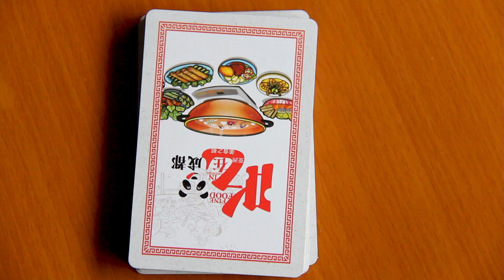Sichuan Ribs (for your pleasure) // Chengdu: City of Gastronomy 23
I don't think ribs when I think about Sichuan food, but maybe that will change. Liao's Ribs are an award winning Chengdu snack. They're a brand that is known across China. The first shop opened in 1982 and since then the company has grown to over 500 locations across China. Their secret? An amazing brine that fills a piece of meat with so much flavor that you'll appropriately respond by saying, "Mmm, this meat has so much flavor."

I am a bit of a rib connoisseur - a rib head, a ribaholic. I feel like the best ribs are the ones I make at home (Sara and I have worked hard to master the recipe), so how do Liao's ribs compare? Well, they aren't as tender. The texture of the meat is firmer, which is a Chinese preference. If the meat is too tender it puts people off in China. At least that's what I've been told. At any rate, I don't mind a bit of bite in my meat. The meat is flavorful though - more flavorful than the majority of ribs I've eaten. The brine really does help infuse the meat with some magical tastes. Most ribs in the west get their flavor from a sauce. Liao's ribs don't really need a sauce. Overall, I loved the ribs and I'd definitely head back for more. In fact, I could see myself stopping in for a bone every time I pass a Liao Rib location - even if it's not time for a meal.

WHERE TO GET LIAO'S RIBS IN CHENGDU
You're in luck, there are plenty of Liao Rib stands in Chengdu, and even across China.
or this one if you are in China and don't have access to a VPN
The shop is called 廖排骨 (liào páigǔ) and the 2 types of ribs I tried are:
五香卤排骨 - Wǔxiāng lǔ páigǔ - 5 spice brined
香辣小排骨 - Xiāng là páigǔ - spicy ribs

In this series, I am eating my way through a deck of cards. I bought a deck of food themed playing cards that feature a different Sichuan dish on every card. Every week I'll shuffle the deck and pick one random card to hunt down and sample. Chengdu was the first Asian city to be named a UNESCO City of Gastronomy. It's full of incredible food - a lot of which you probably don't know about.

The weekly video will be posted every Thursday at 3PM EST until all 54 cards have been tried.
Also tune in Tuesday at 3PM EST for more of my videos.